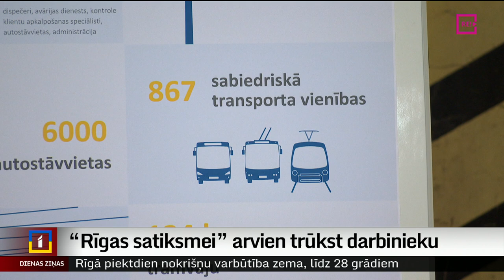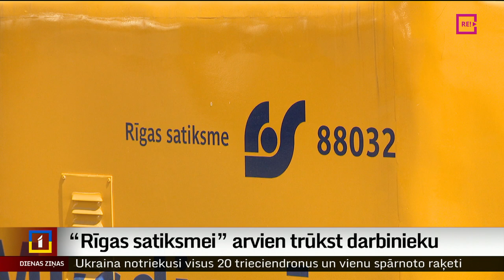“Rīgas satiksmei” arvien trūkst darbinieku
Vērtējot pagājušo gadu un to, kā iesācies šis,  uzņēmuma “Rīgas satiksme” valde ir apmierināta ar padarīto. Tomēr darbinieku trūkums vēl jūtams. Iespējams, ka viens no galvenajiem iemesliem ir salīdzinoši nelielais algu pieaugums, kas nav kompensējis inflācijas līmeni. Plašāk stāsta Dāvids Freidenfelds.